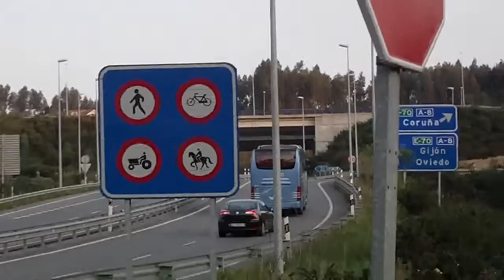Elegante y lujoso Mercedes-Benz Travego de Autos Rico, en Castrillón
Un autocar de gran lujo, que salía de la N-632 en dirección a la A-8, que tomó en dirección Galicia.

Este modelo siempre me ha parecido el colmo de la elegancia para un autocar de lujo.

Lo curioso es que es el último modelo, con Front Collision Guard y todo, y aún así no mide más de 12 metros justos. Muy, muy curioso.

Un saludo.